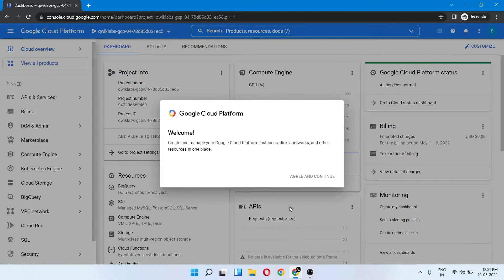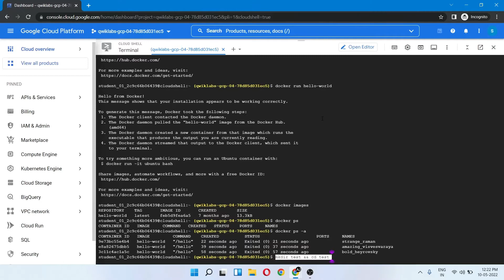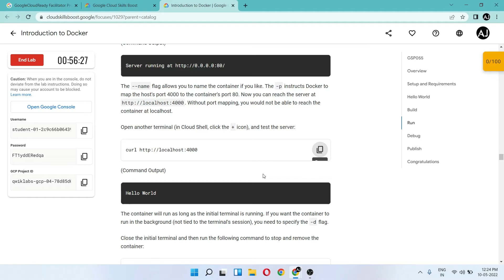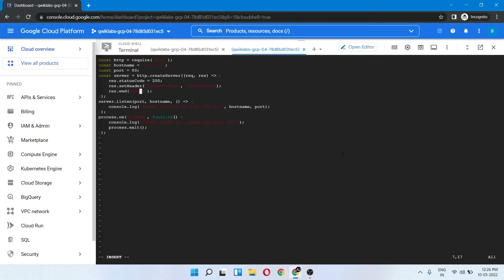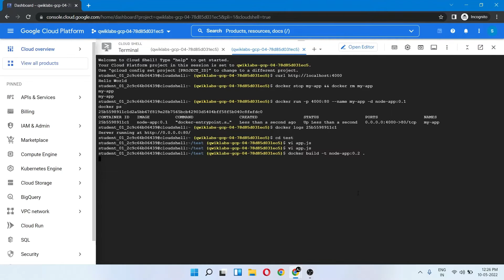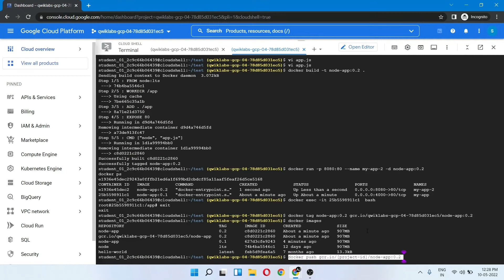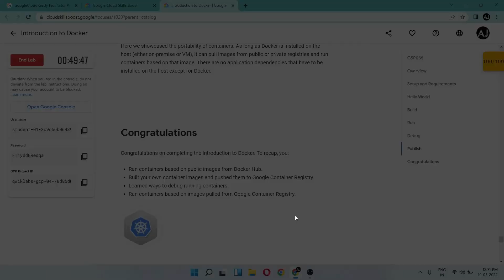[NEW] - Introduction to Docker - [GSP055]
Overview
Docker is an open platform for developing, shipping, and running applications. With Docker, you can separate your applications from your infrastructure and treat your infrastructure like a managed application. Docker helps you ship code faster, test faster, deploy faster, and shorten the cycle between writing code and running code.

Docker does this by combining kernel containerization features with workflows and tooling that helps you manage and deploy your applications.

Docker containers can be directly used in Kubernetes, which allows them to be run in the Kubernetes Engine with ease. After learning the essentials of Docker, you will have the skillset to start developing Kubernetes and containerized applications.

In this lab, you will learn how to do the following:

How to build, run, and debug Docker containers.
How to pull Docker images from Docker Hub and Google Container Registry.
How to push Docker images to Google Container Registry.
Prerequisites
This is an introductory level lab. Little, to no prior experience with Docker and containers is assumed. Familiarity with Cloud Shell and the command line is suggested, but not required. If you are looking for more advanced material in this service area, be sure to check out the following labs:

App Dev: Deploying the Application into Kubernetes Engine - Python
Hello Node Kubernetes
Managing Deployments Using Kubernetes Engine
Once you're ready, scroll down to get your lab environment set up.

Our channel is about Programming. We will cover lots of cool stuff such as Html , Leet Code Problems and Data Structures